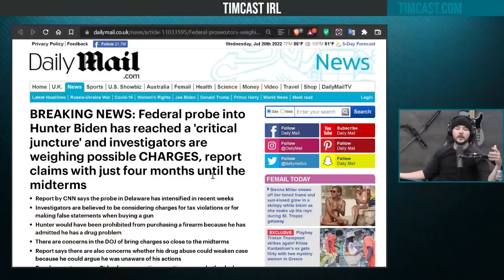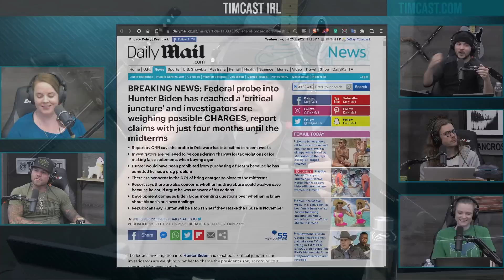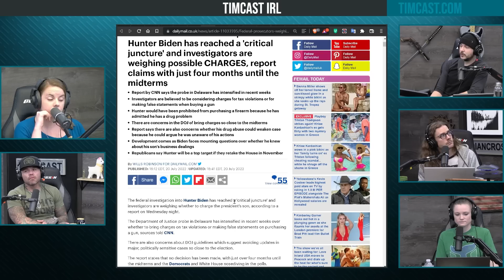Hunter Biden Facing Criminal Charges FINALLY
Guest: Danny Farrar
@DFarraSFCEO (Instagram)
Platoon22.org
@Platoon22 (Instagram)